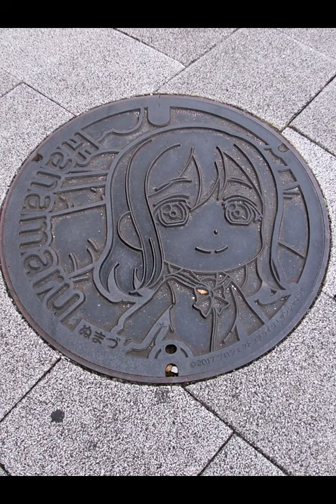Numazu (Aqours) Manhole Cover | 沼津市 マンホール | # Japan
We travel to the seaport city of Numazu in Shizuoka Prefecture
where we hunt the famous Aqours anime love live! sunshine!! manhole cover.

MUSIC